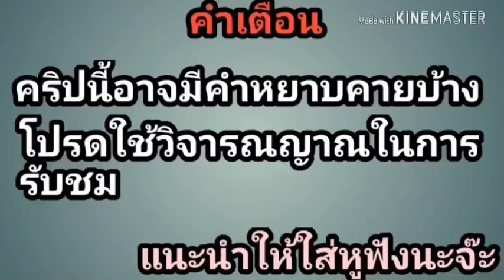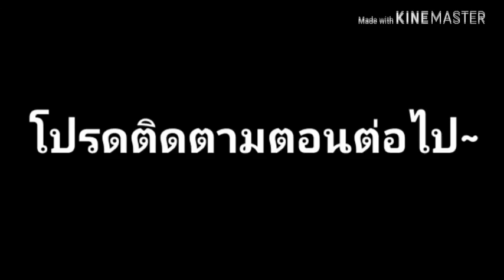Survive The Night คืนที่ 4 เริ่มเร็วล่ะ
อยากจะลองเล่นดู ดาวน์โหลดกันได้เลย

ถ้าชอบคริปนี้อย่าลืมกด Like และถ้าชอบมากๆกด Sub ให้ด้วยน่ะ